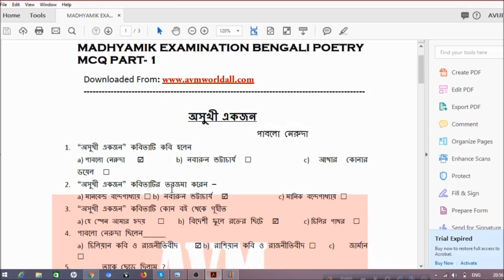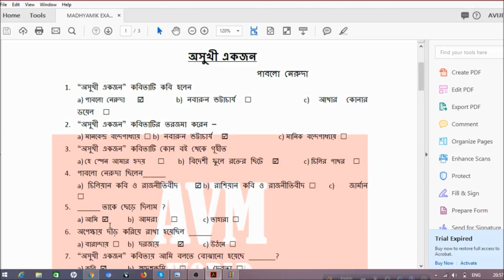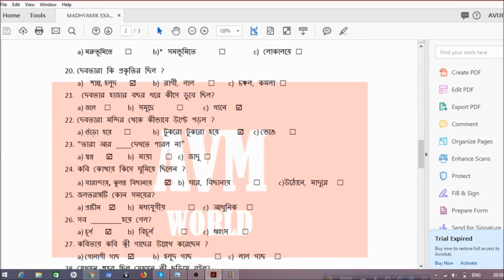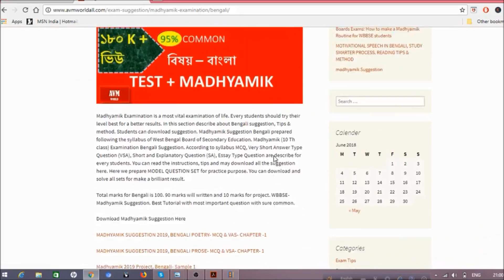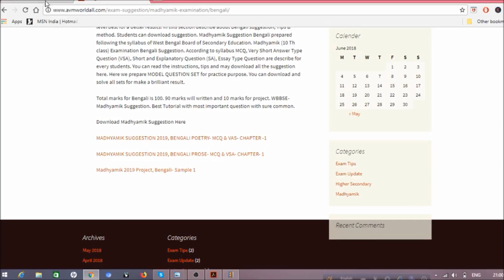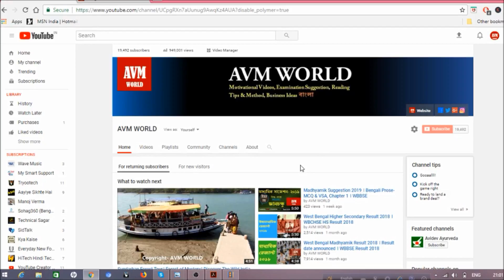Madhyamik Suggestion 2019। Bengali Poetry- MCQ & VSA, Chapter 1 । WBBSE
Madhyamik Suggestion 2019 . Madhyamik Bengali Suggestion 2019. Madhyamik Suggestion 2019 with sure common. West Bengal Board of Secondary Education. WBBSE syllabus.
Suggestion 2019 for MCQ & VSA questions with answers. Watch the video and download PDF for better results.
Madhyamik Bengali Suggestion 2019। Bengali Poetry- MCQ & VSA, Chapter 1

OTHER MADHYAMIK SUGGESTION 2019 VIDEOS (অন্যান্য মাধ্যমিক সাজেশন ভিডিও)

Syllabus credit - West Bengal Board of Secondary Education (WBBSE)
copyright--- I made this video for help of other people.
script--Inspired by Teachership experience in a Higher secondary School and from memory.